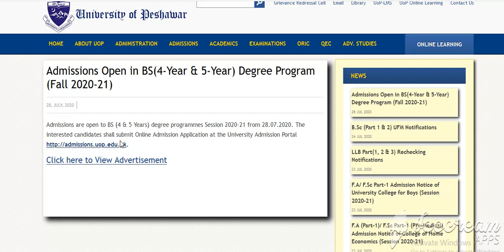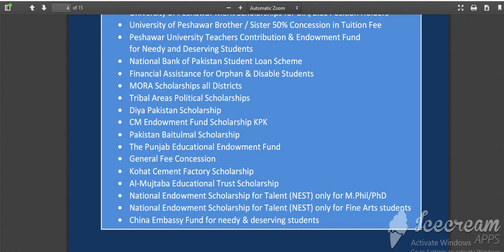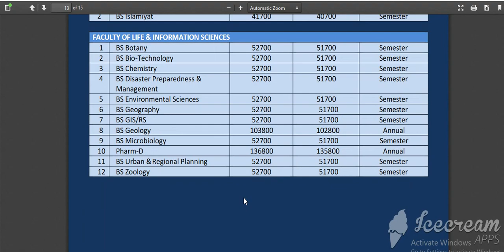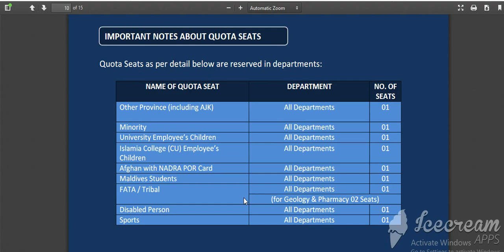UNIVERSITY OF PESHAWAR 2020 ADMISSION BS HOW TO APPLY